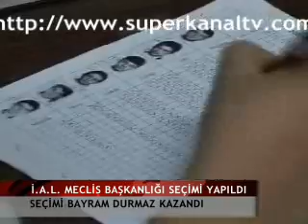Anadolu Lisesinde Seçimler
İAL Meclis Secimi Yapıldı Seçimi Bayram Durmaz Kazandı